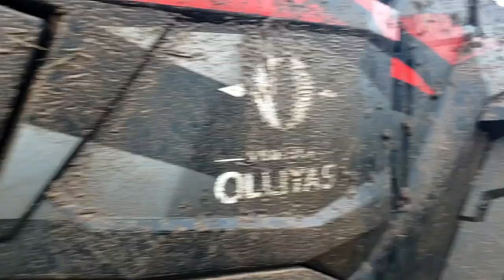Reporte AORTV 03 Ruta del Hongo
Fin de la serie de reportes de la ruta del Hongo con gran actitud y una lluvia formidable, temrina esta ruta con un aplauso de los pilotos por una grata y divertida ruta!!!